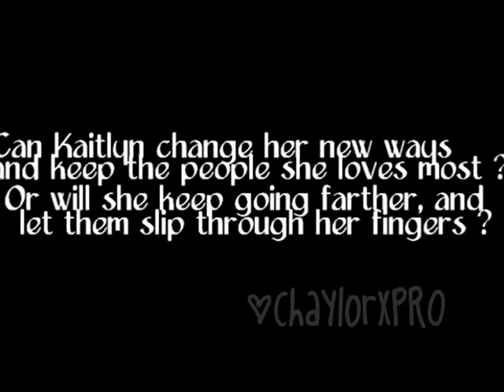Someone Like You ll Trailer (:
READ READ READ important;.

Kaitlyn Lee Cooper has always been happy with her life.
Shes had her best friend since birth.
The best brother.
& the perfect parents.
When Kaitlyn and her family go on vacation..
She is hit with a horrible return..
Matt is now taking on the roll of being a parent.
and Kaitlyn is getting involved with the wrong crowd.
Can Kaitlyn change her new ways, and keep the people she loves most ?
Or will she keep going farther, and let them slip through her fingers ?
PLOT:
Over winter break Kaitlyn and her older brother Matt go on vacation with their parents. Unfortunatly their parents died in a horrible car crash and Matt is now stepping up as older brother, and looking after Kaitlyn. Living without her parents is hard until she meets someone new, Nathan Sanders. Nathan is a typical bad boy that Kaitlyn falls for. As she gets deeper into Nathan her actions and life changes in an instant.. Matt knows something is up with Nathan, and hes not good for her but Kaitlyn is blinded by love,and doesn't see anything wrong with Nathan.
Nathan Elliot Sanders - JOE JONAS
Kaitlyn Lee Cooper - MILEY CYRUS
Alison Tish Matthews - DEMI LOVATO
Matt Allen Cooper  - ZAC EFRON
Scarlett May Andrew - TAYLOR SWIFT
So I am canceling CROSSROADS. sorry, no one seems interested in it. or any of my series. so i'm considering deleting my account. maybe. but before i do that, i want to do this series. since i completely fell in love with it (: but i am really getting irritated since i have a lot of subscribers yet , i only get like 3 comments for my videos. so please, 5 comments for part one. its only 5, and thats only a little. + somewhere in your comment put WEREWOLF so i know you read this ;]
& if your wondering production name CHAYLOR = TAYLOR LAUTNER + ME ;] rofl.
hes a catch, ;]

ugh, stupid audio got copyrighted -.-